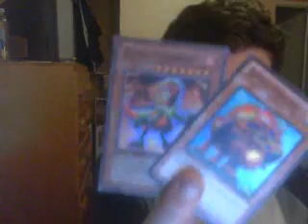Receiving Video Yugioh2145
Hey dude recieved your stuff so will be sending out tomorrow thanks for the trade.Guys check him out peace!